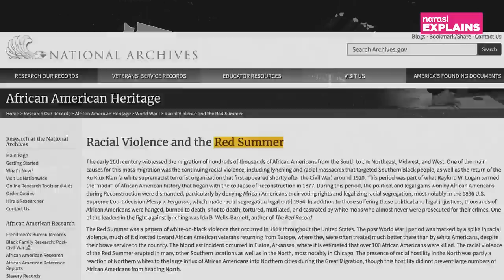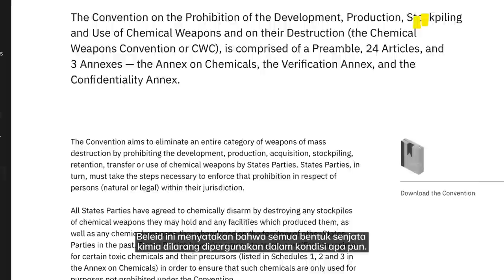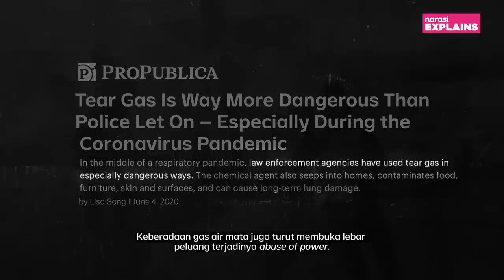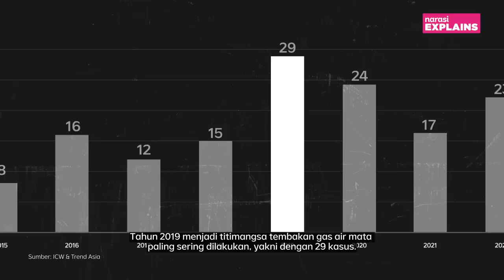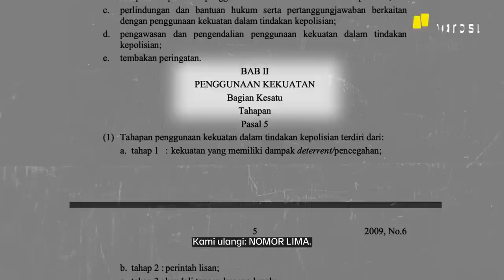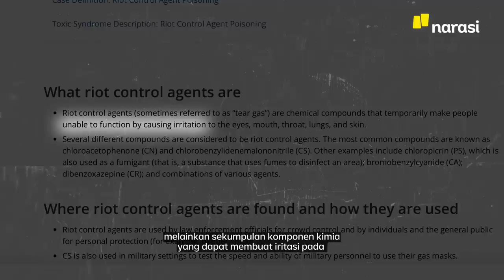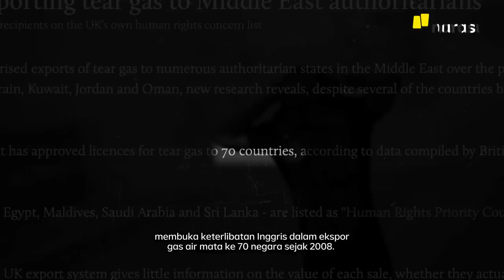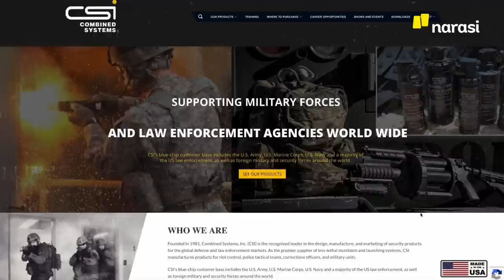Polisi Tembak Warga Rempang Pakai Gas Air Mata, Kenapa Berulang? | Narasi Explains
Gas air mata menjadi topik pembahasan yang serius dalam beberapa waktu belakangan, terlebih ketika menciptakan petaka di Kanjuruhan. Yang terbaru, gas air mata kembali ditembakkan polisi ke masyarakat Rempang. Bagaimana sejarah penggunaan gas air mata?

(Narasi)